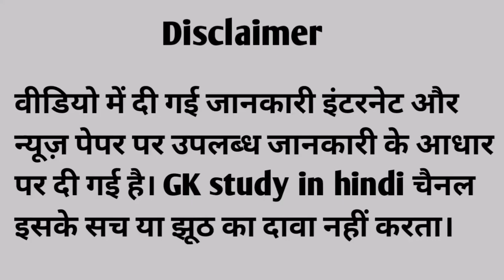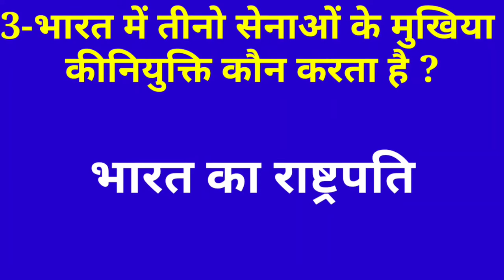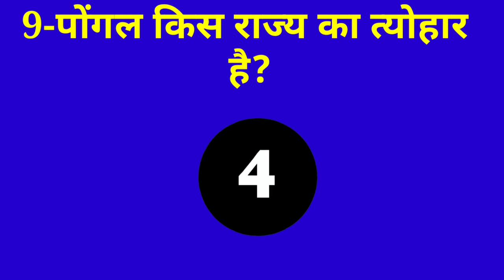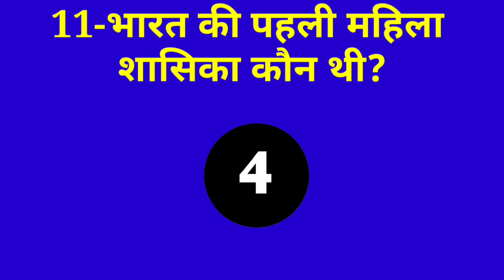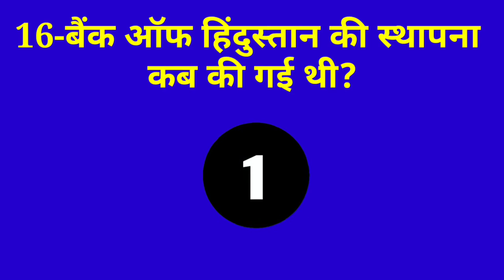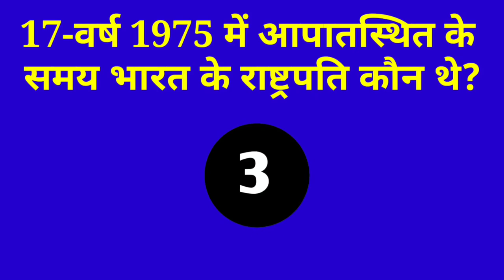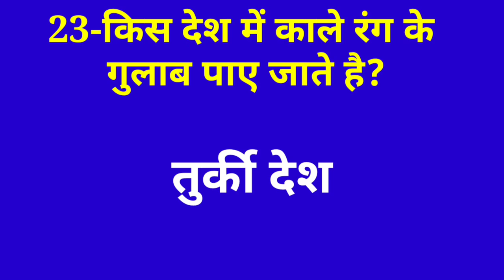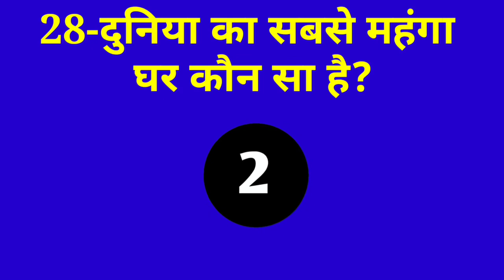Most Brilliant Answers Of UPSC, IPS, IAS Interview Questions सवाल आपके और जवाब हमारे GK Part 1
30 Most brilliant Gk questions with answers (compilation) Funny IAS Interview questions Part 1

 Namskaar Dosto Aaj ki is Video Me 30  majedar swal jo apko bahut pasand aayenge